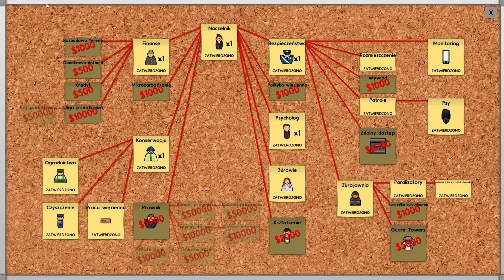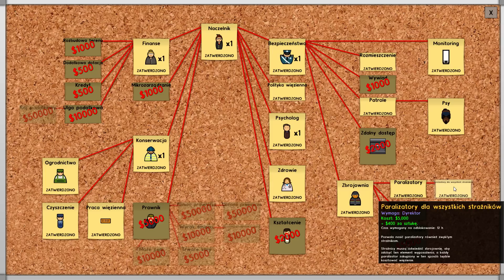Spokojnie? - Zagrajmy w Prison Architect #06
Co tu się wyprawia!
Wbijaj na grupę:
Mój snap: ryfcioo (mało wrzucam)